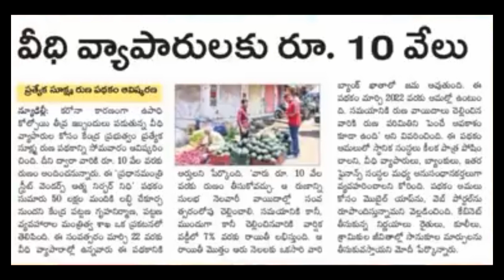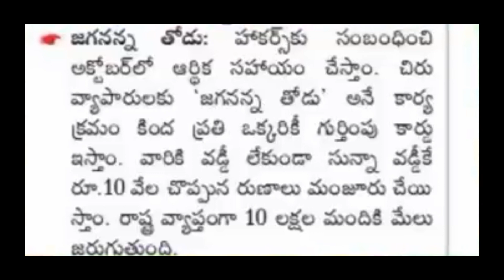AP వ్యాపారస్తులకు ఆర్థిక సహాయం Details 2020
AP వ్యాపారస్తులకు ఆర్థిక సహాయం